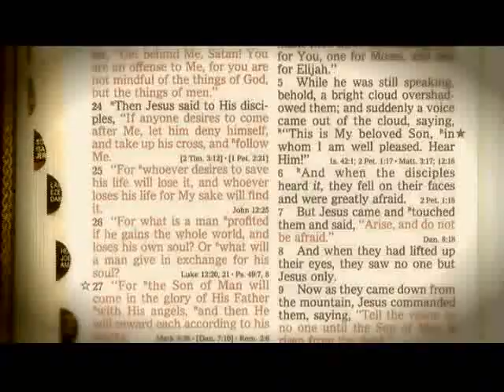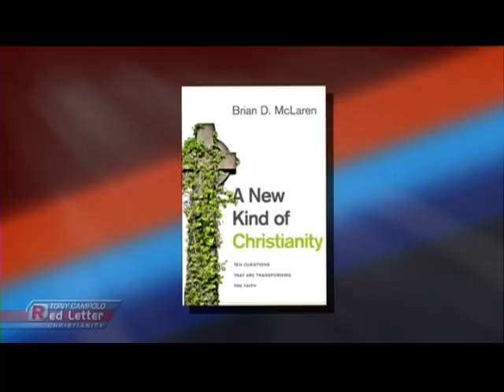Brian McLaren Interview with Shane Claiborne and Tony Campolo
Brian McLaren talks with Shane and Tony about his new book, "Why Did Jesus, Moses, the Buddha, and Mohammed Cross the Road? Christian Identity in a Multi-Faith World."